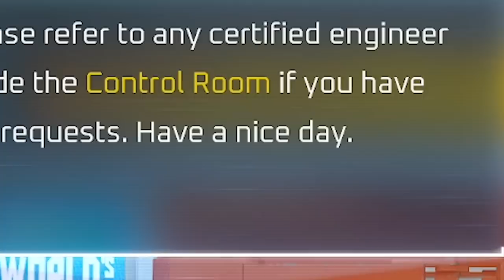THE END. (Stray | Part 7)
We saved the world at the end of Stray! This playthrough was such a fun time - I seriously LOVED this game. Let me know if you want to see more playthroughs of other games in the future!